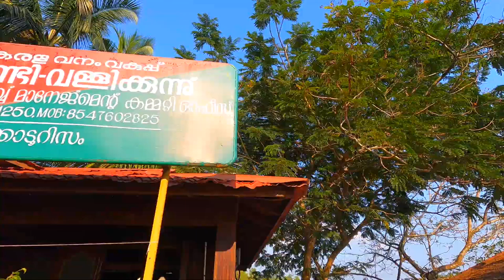KADALUNDI TOURIST PLACES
Kadalundi bird sanctuary Kozhikode | A journey to the mangroves in Kadalundi Bird Sanctuary
Ticket charge for BOAT safari ₹800 for 10 persons
Best time to visit Evening or early morning

Kadalundi Bird sanctuary is located at a distance of 20 km from Kozhikode town,is a natural habitat many birds including some migratory species .We can see Mangroves (kandal forests )in the sanctuary.
            There are a lot of species of mangroves we can see in Kadalundi bird sanctuary.Mangroves give shelter and spaces for a nest to the birds, and hence birds love this place for their regular life or for a temporary shelter in their migration.
One side of the Kadalundi River in Malappuram district and  the other side is kozhikode.
Location
Kadalundi, Kozhikode, Kerala, India, Vallikkunnu, Malappuram, Kerala, India and Kadalundinagaram, Malappuram, Kerala, India

Kadalundi is a village in Kozhikode district, Kerala, India. It is a coastal village close to the Arabian Sea. Kadalundi is famous for its bird sanctuary, which is home to various migratory birds during certain seasons and has been recently declared as a bio-reserve. It is the first community reserve in Kerala.
The Kadalundi bird sanctuary in Kozhikode district is spread over a cluster of islands in a scenic area surrounded by hillocks where the Kadalundi River flows into the Arabian Sea. This land has over 60 species of migratory birds that visits it during different times of the year. One can see seagulls, terns, sandpipers, sand plovers, red and greenshanks, turnstones and so on with November to April being the ideal viewing time.  This is indeed a paradise designed especially for bird lovers.

Kadalundi is a village in Kozhikode district, Kerala, India. It is a coastal village close to the Arabian Sea. Kadalundi is famous for its bird sanctuary, which is home to various migratory birds during certain seasons and has been recently declared as a bio-reserve. The kadalundi kadavu bridge connecting Kozhikode and Malappuram districts .The Kadalundi Bird Sanctuary lies in the Malappuram, Kozhikode districts of the state of Kerala in India

Kadalundi Bird Sanctuary
kadalundi#bird​ sanctuary
Kadalundi Eco Tourism
Goa of Kerala
KADALUNDI BIRD SANCTUARY
 @Health & Voyage
Kozhikode Must vist Tousrist places
Kadalundi​ River
@Kadalundi Beach Journey
Kadalundi River Train Disaster
Kerala Tourism
kadalundi​ Bird Sanctuary#Kerala​kerala​ Tourism#Tourism​ Attraction#Malappuram​ Tourist Destination#Kozhkode​ Tourist Destination
Malayalam Vlog
Cinematic Travel Video
TravelVlog​ers
Yathra Kuripp
Travel Diaries
Kerala Tourism
Trip Couple